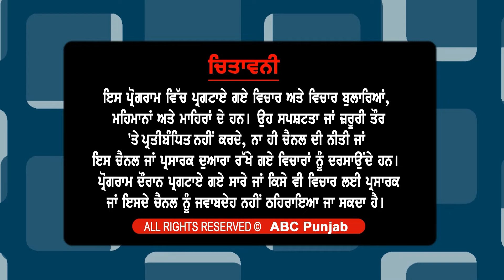Breaking : 'ਆਪ' ਦੇ MP ਸੁਸ਼ੀਲ ਕੁਮਾਰ ਰਿੰਕੂ BJP 'ਚ ਹੋਏ ਸ਼ਾਮਲ